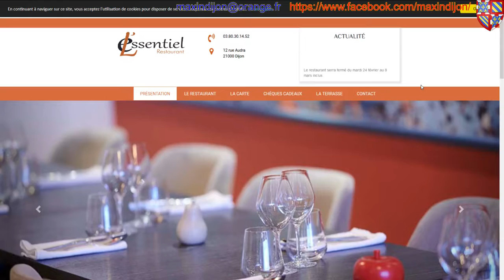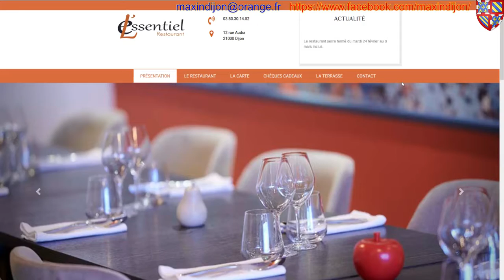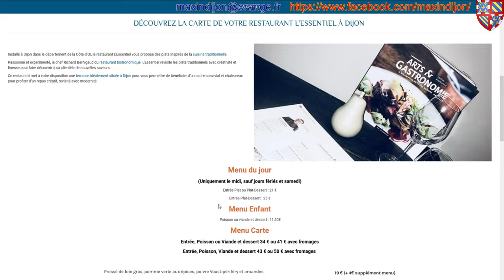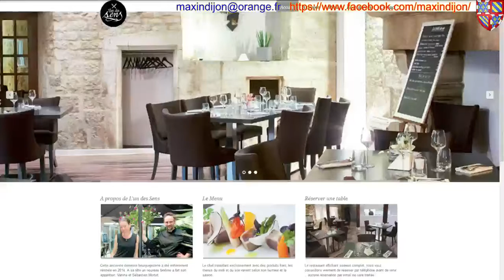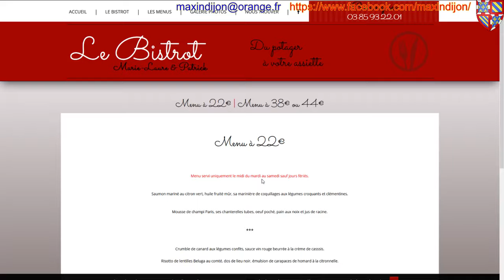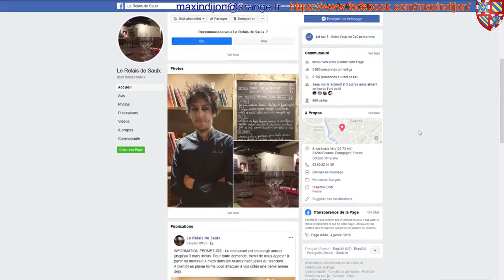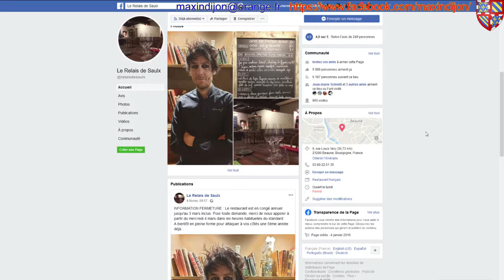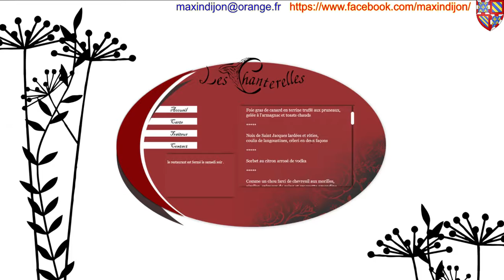Le top des restos MaxinDijon 2020!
Voici trois tops en un, le top des restos que je préfères en terme "d'émotions" là où je retournerai volontiers!
Pour les trois:
Top 3 resto à Dijon
Top 3 resto en Bourgogne (hors Dijon)
Top 10 resto dans le monde (hors Bourgogne)
Bien sûr ça ne concerne que les resto où je suis allé donc il est fort possible que vous trouviez mieux...

Si vous ne voulez pas vous spoiler arrêtez ici sinon je vais mettre les sites web des resto :)
A bientôt!